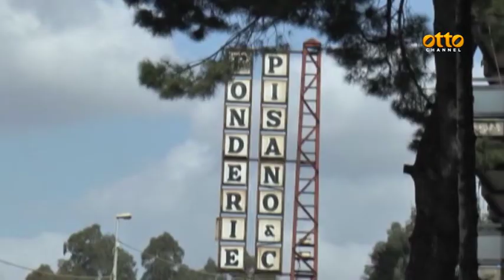Chiudere le Fonderie: a Salerno è scontro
Le parole di De Luca scatenano le polemiche